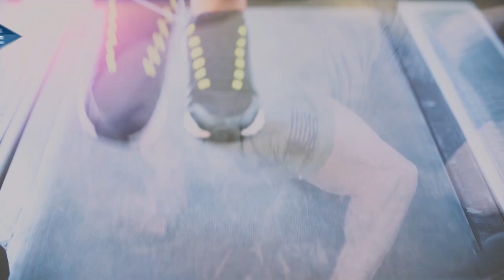YoEntrenoConLaGaceta Rutina de la profesora Analía Tula